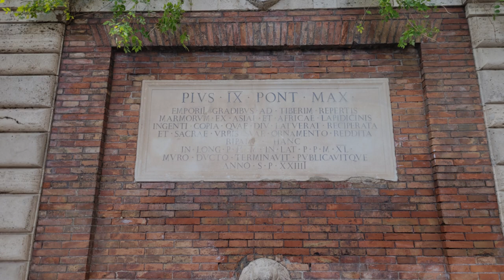Evolvenza In Enneadi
The mistake is useful to those who commit it.